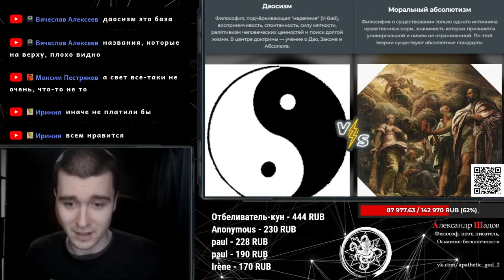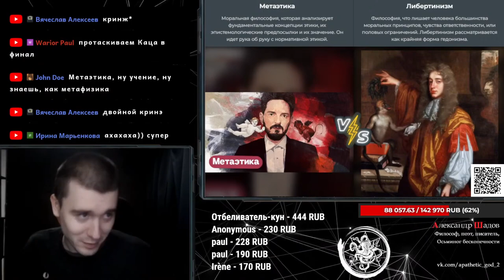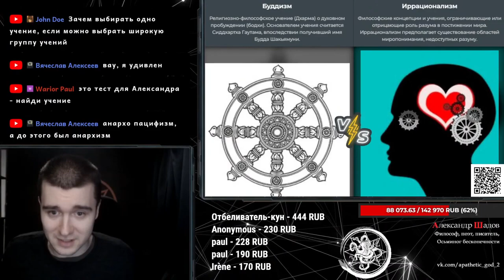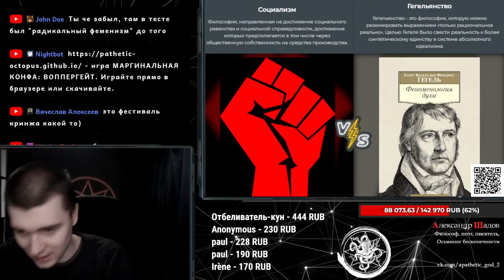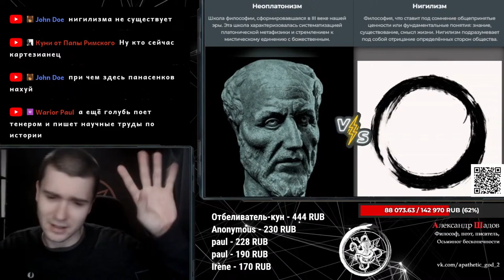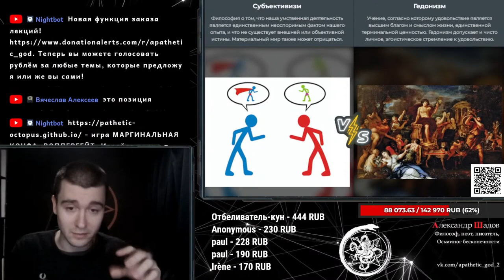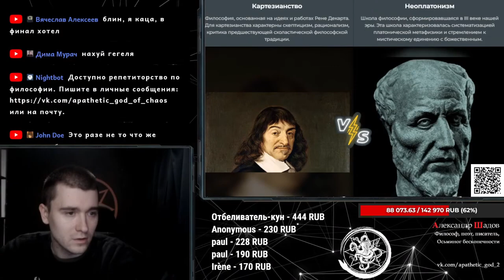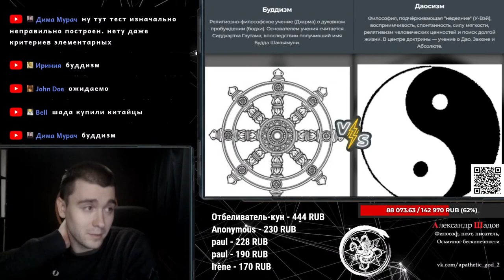Шадов проходит тест на лучшее философское учение